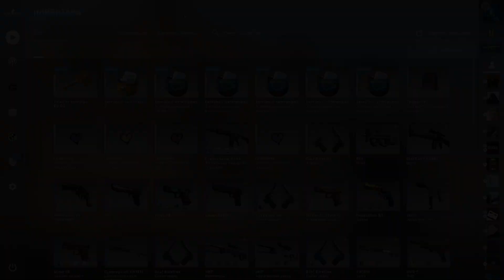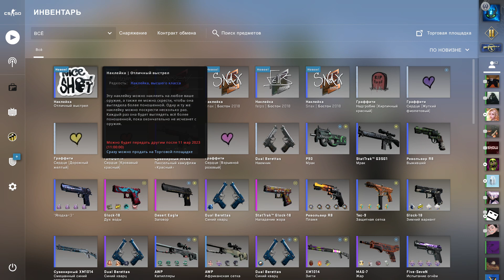ОТКРЫЛ КАПСУЛЫ БОСТОН 2018 ЗА 5.000р | ОТКРЫТИЕ КАПСУЛЫ С НАКЛЕЙКОЙ КОРОНА